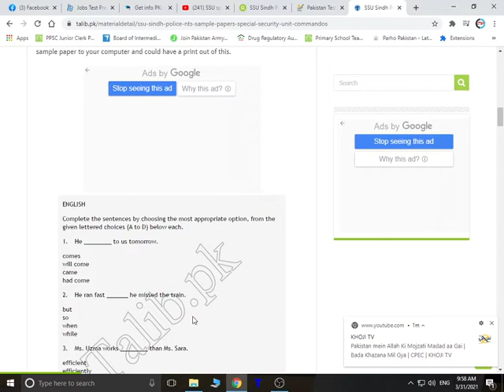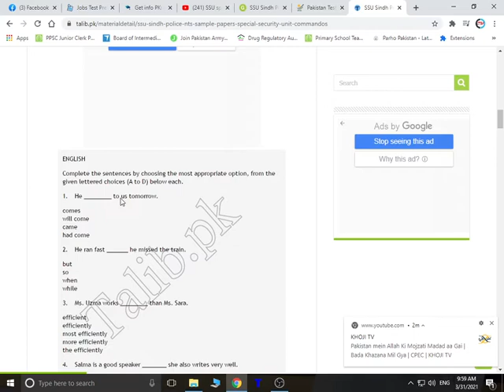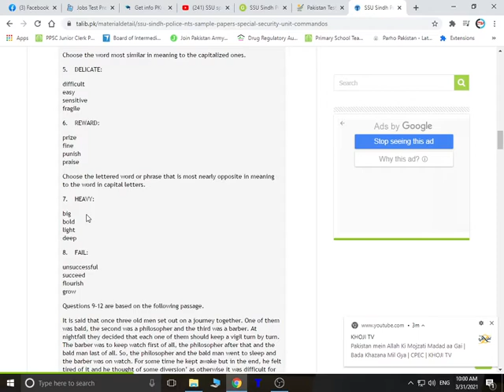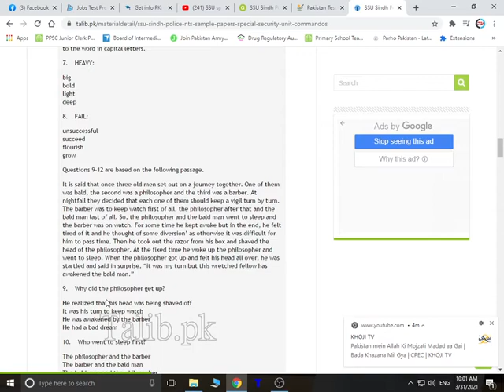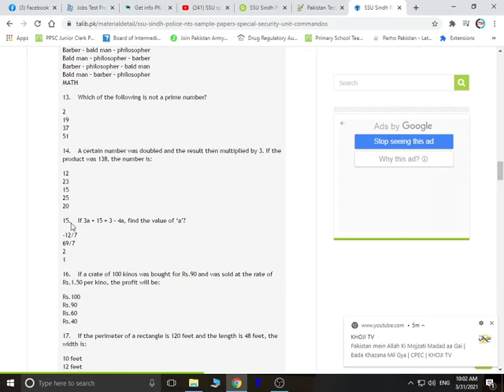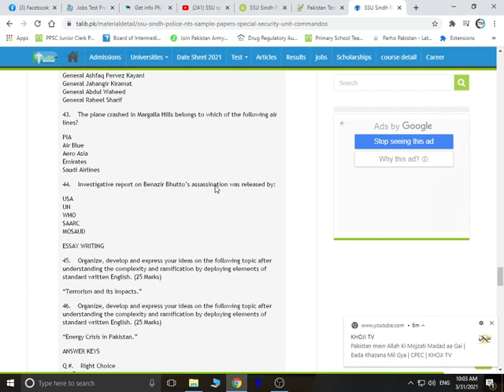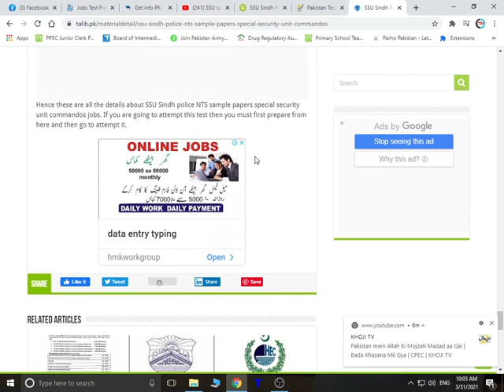SSU Sindh Police pts Sample Papers Special Security Unit Commandos english mcqs 2021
pts Special Security Unit Commandos  english paper questions and mcqs
If you want to download online SSU Sindh Police NTS Sample Papers Special Security Unit Commandos (Male, Lady) and Driver constable then you can do it by the help of this page. The SSU is little form of Special security Unit which are a special kind of unit in which commandos are trained to provide security to the VVIPs in Pakistan as well as the government o and from that day so many batches are trained for special commandos training under the Pak Army highly trained professionals. Now the recruitment of Police Commandos, Lady Police Commodo  which is a testing agency of the Pakistan.